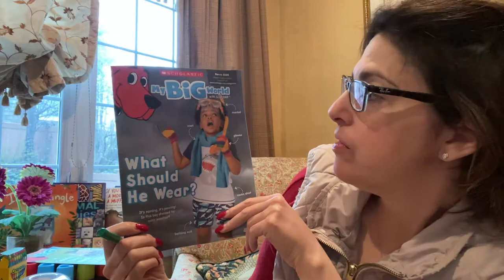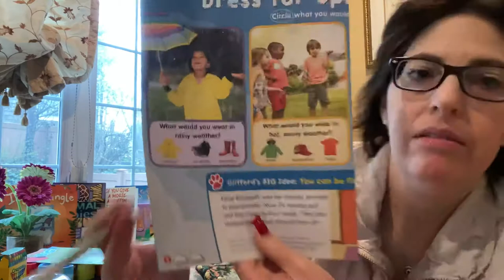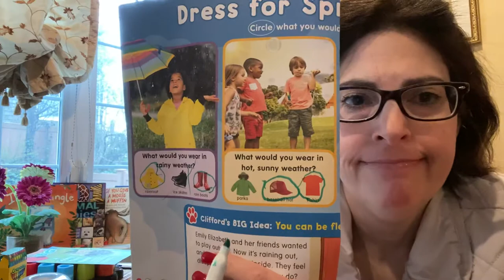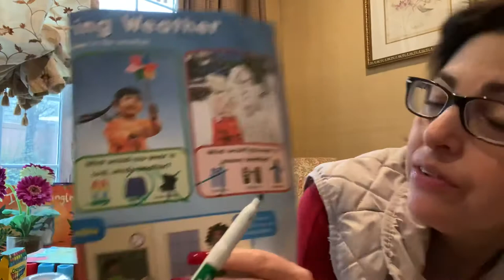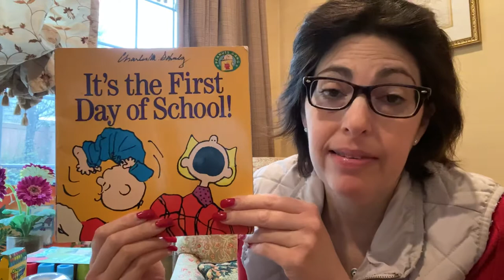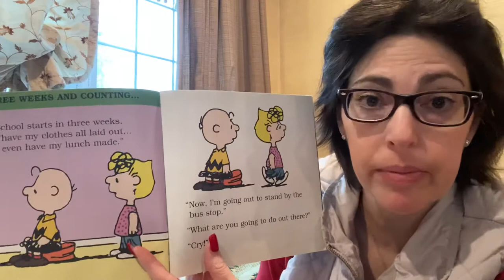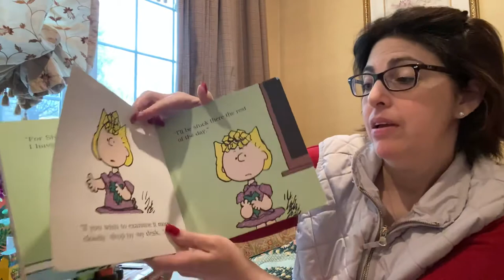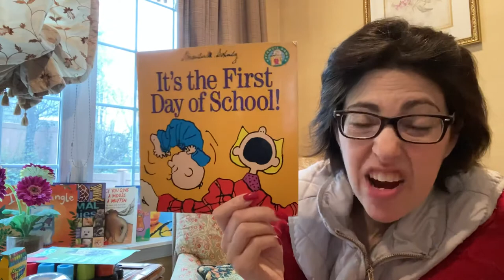Let’s play a game and read a story!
Reading & Playing a Matching Game